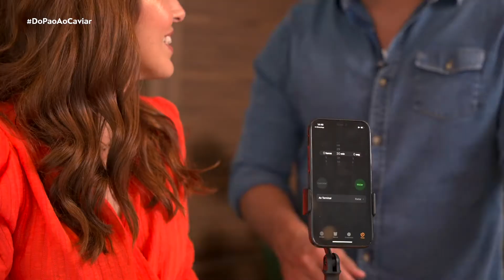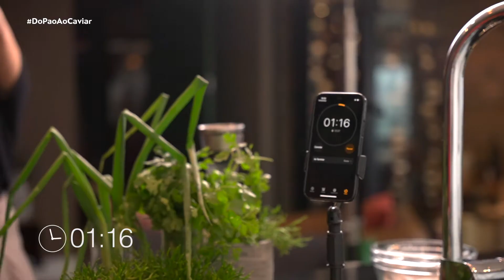Menu em 30 Minutos - Porco ao curry e maçã ao forno | Episódio 7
Será que é possível cozinhar esse menu completo em 30 minutos? Nós vamos te mostrar que sim  😋  As receitas foram:

🥗 Entrada
Salada de Rúcula com tomate cereja, parmesão, molho e brócolis no forno

🍖 Prato principal
Porco ao Curry com arroz de jasmim

🍎 Sobremesa
Maçã recheado com damasco e amêndoas